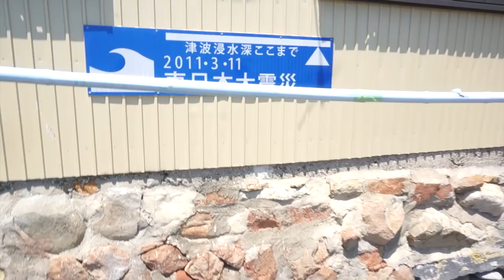A Day on Japan's CAT ISLAND: TASHIROJIMA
Welcome to Tashirojima, aka Cat Island! The island with more cats than people!! 🐱 More details about Tashirojima are listed below.

HOW TO GET TO TASHIROJIMA
Take a bus from JR Ishinomaki station to Ishinomaki Port. From Ishinomaki Port take the Ajishimaline Ferry (about a 40 min ride) and get off at Nitoda Port on Tashirojima.

PRICE
One way: Adult 1230 Yen, Child 615 Yen
(The ferry makes 2-3 round trips a day depending on the season)

FOOD ON THE ISLAND
- There are a couple vending machines that sell drinks.
- Look for the signs that say Marin Raifu (マリンライフ) on the island, they will lead you to the one place that sells meals!

OTHER TIPS
- Bring cash! I don't remember seeing any ATMs around
- Bring food for the cats! Preferably wet food, I felt they lacked hydration
- It's really freakin hot there in the summer, bring lots of drinks and sunscreen
- Don't miss your ferry! There's only a few trips a day and not much accommodation on the island, so you probably don't wanna get stuck there